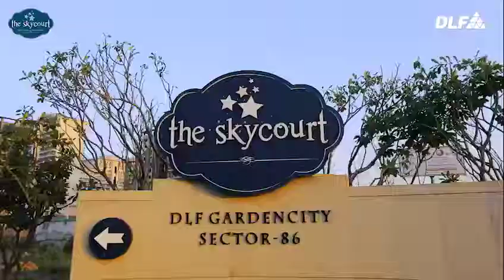Walkthrough Video - DLF The Skycourt Sector 86 Gurugram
DLF The Skycourt is a residential project in DLF Gardencity, Sector-86 Gurgaon. Its offer ready to move in 3 BHK luxury apartments.